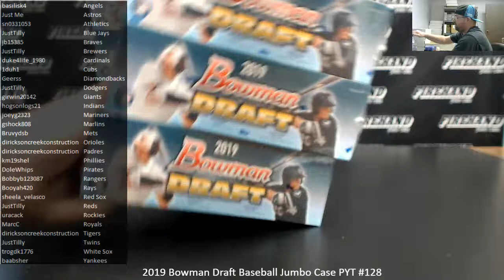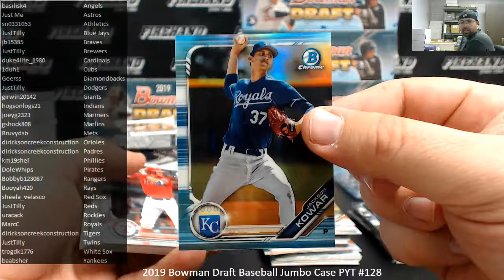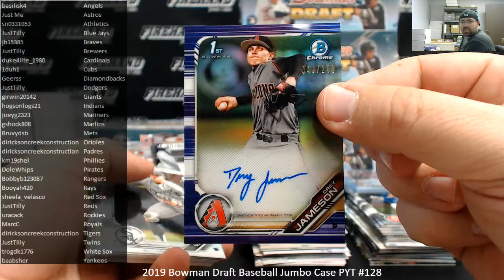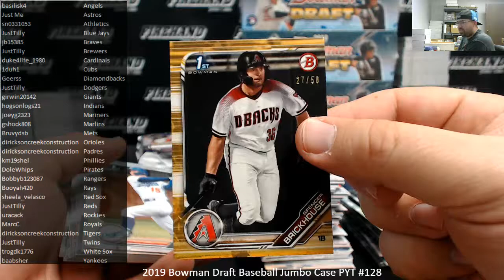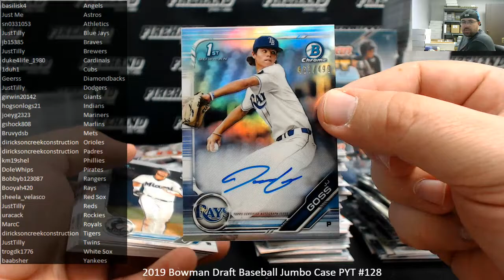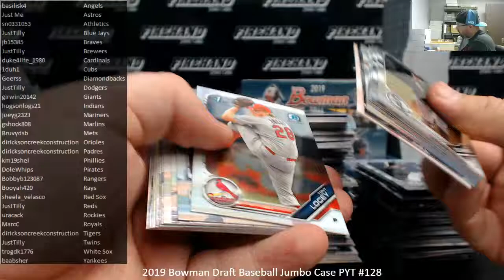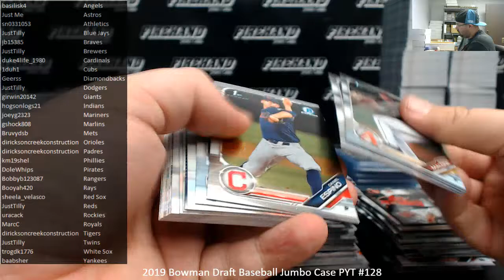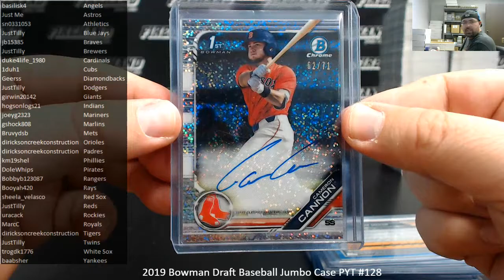4/4/2020 2019 Bowman Draft Baseball Jumbo Case PYT #128